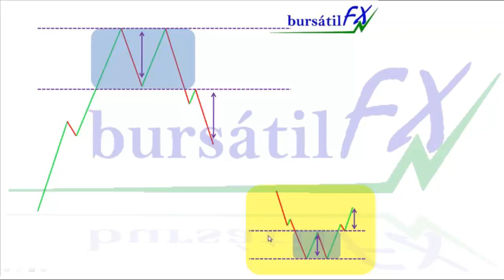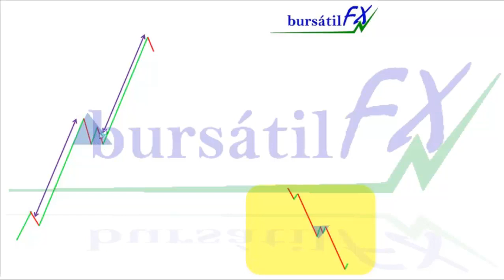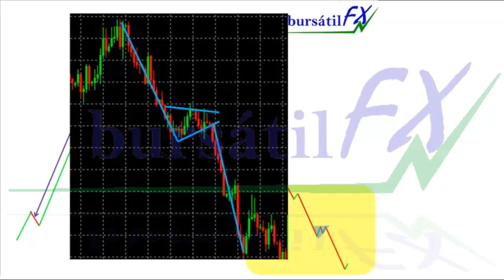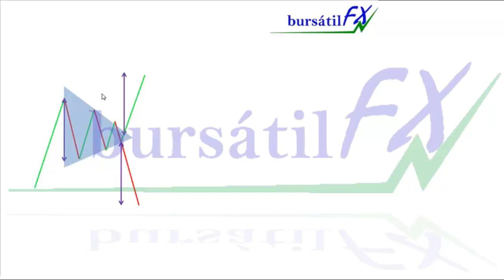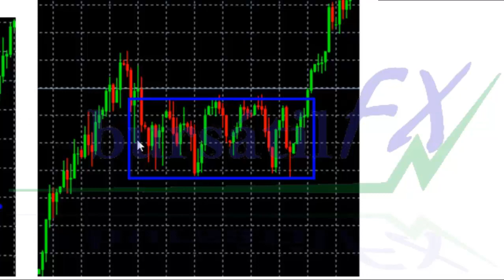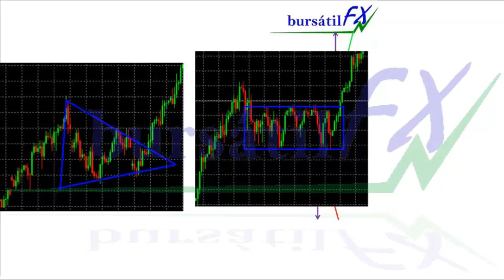Forex Parte 8